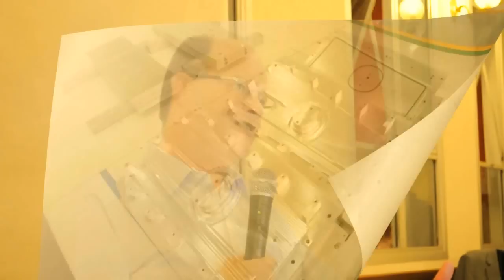EMBRAER e sua história - Frederico Curado na AEITA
David Ambrozio de Oliveira, Ary Handler e Fábio Luzo Alves convidam Frederico Curado, CEO da EMBRAER, para fazer uma palestra na reunião mensal da AEITA. A história da aviação nacional, da EMBRAER, casos pitorescos e personagens que já se tornaram lenda de nossa história e a contextualização na indústria aeronáutica mundial colocam esse vídeo entre os mais interessantes para quem se interessa por aviação.